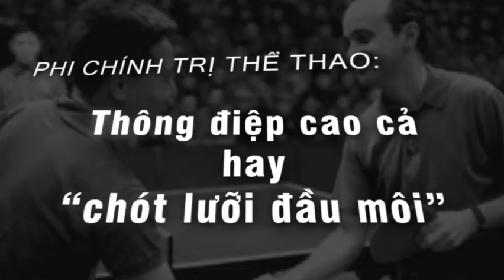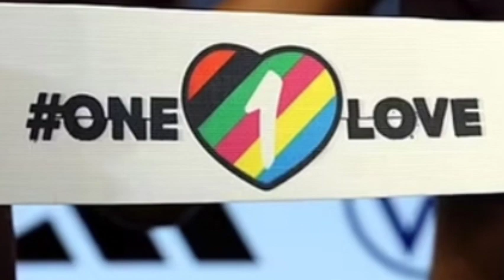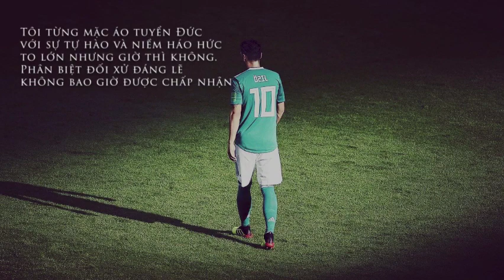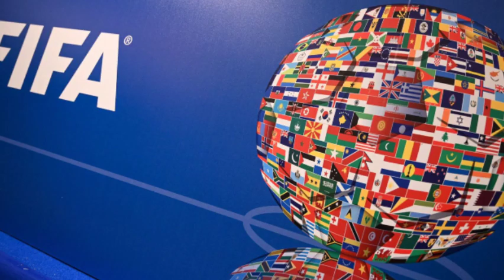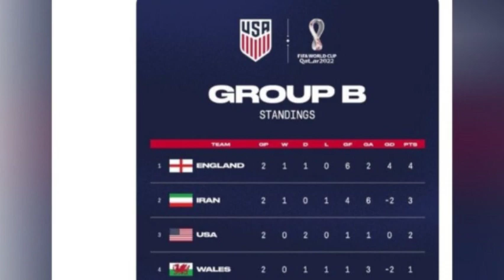Phi chính trị thể thao: Thông điệp cao cả hay chỉ là “chót lưỡi đầu môi”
Dù FIFA luôn có tuyên ngôn “phi chính trị” bóng đá, nhưng trong suốt chiều dài lịch sử, môn thể thao vua này không ít lần bị can thiệp bởi chính trị. Và World Cup 2022 tại Qatar là một ví dụ.

Kênh Thể Thao Báo Nghệ An